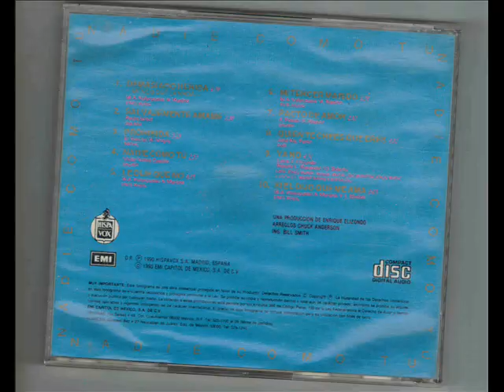PALOMA SAN BASILIO SALVAJEMENTE AMAME